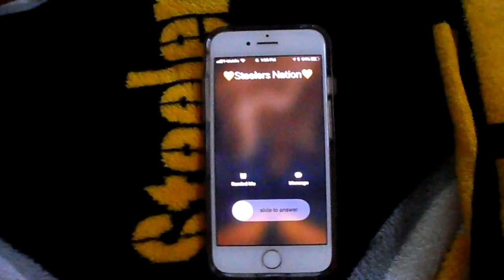STEELERS VS EAGLES PRESEASON GAME 1